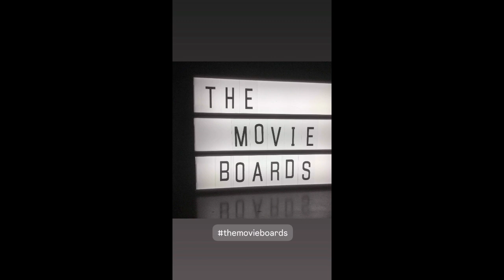The First in 20 years